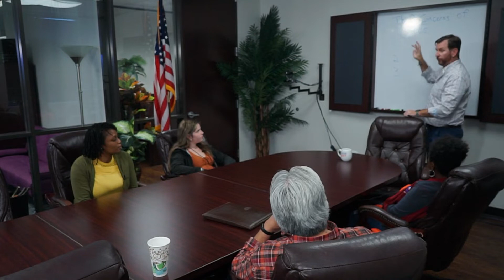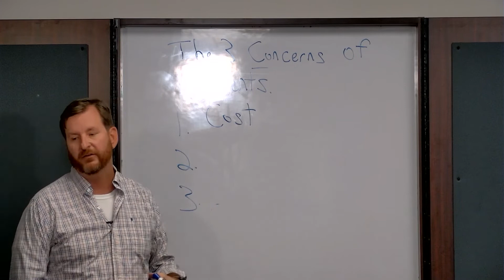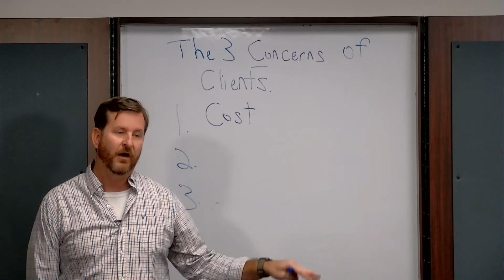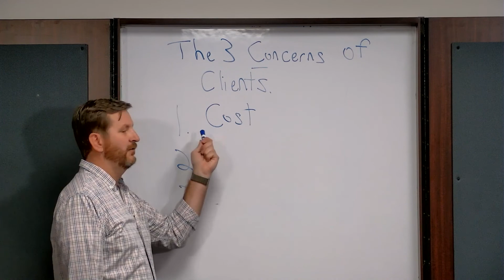The Three Concerns Of Clients: Cost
Even though the cost may feel like the primary concern for the client, once the value has been built, the client trusts you and will also be open to understanding that getting the correct coverage is more important than getting the cheapest plan.